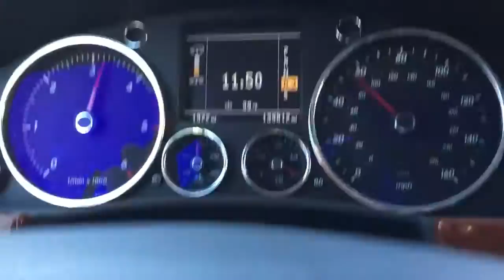VW Touareg V10 TDI 0-70 MPH acceleration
Test driving a very nice 2004 V10.